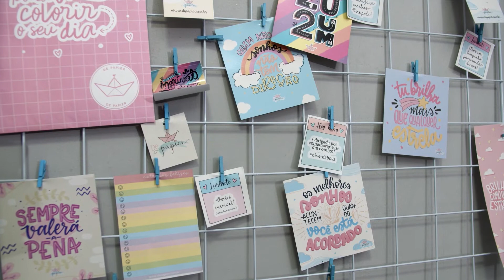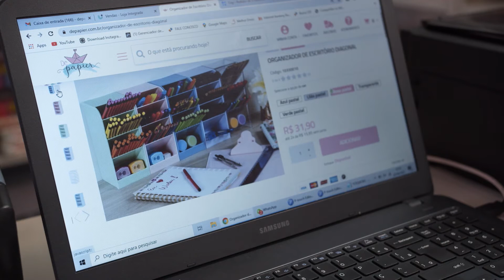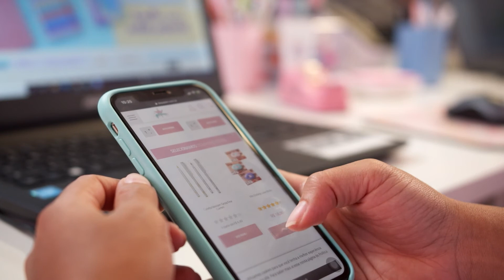LIpeloBR: De Papier, uma compra que virou um negócio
Põe pra rodar ▶️